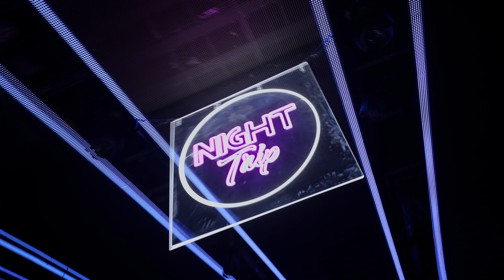Night Trip presents Friendly Fire LIVE at Academy LA 2023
21+